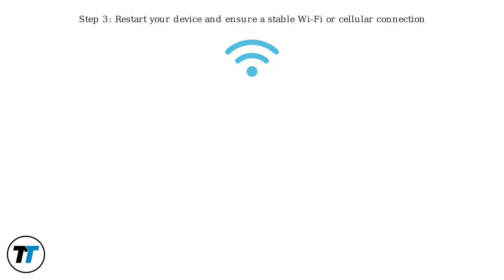How To Fix McDonald’s App Basket Not Showing Or Working – Cart/Checkout Fixes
McDonald’s app basket not showing or working? 🍔📲 Learn how to fix cart and checkout issues step by step for smooth orders.

The content on Toggle Tutor is provided for educational and informational purposes only. While we make every effort to ensure accuracy in our tutorials, guides, and troubleshooting for gadgets, apps, and online tools, technology evolves quickly—features, interfaces, and policies can change across devices and services.

Please confirm details using official documentation or contact customer support for the latest and most relevant guidance. The creator is not liable for any issues, losses, or damages resulting from the use or misuse of this content. Your actions are at your own discretion and risk.

Some visuals (images, icons, screenshots) may be sourced from third-party platforms for educational/illustrative purposes.

We are not certified experts, financial advisors, or legal professionals, and nothing herein constitutes financial, legal, tax, or professional advice. Content may become outdated or include inadvertent errors over time.

Viewers should use independent judgment and consult qualified professionals when appropriate. Do not rely solely on this content for decisions involving legal, financial, medical, safety-critical, or complex technical matters.